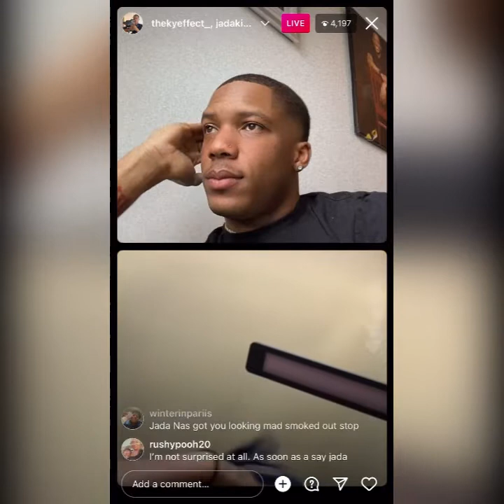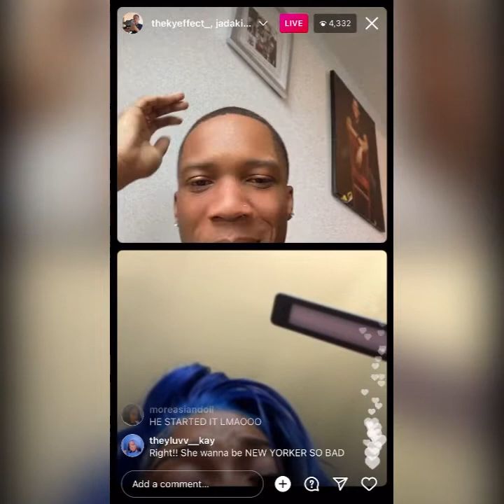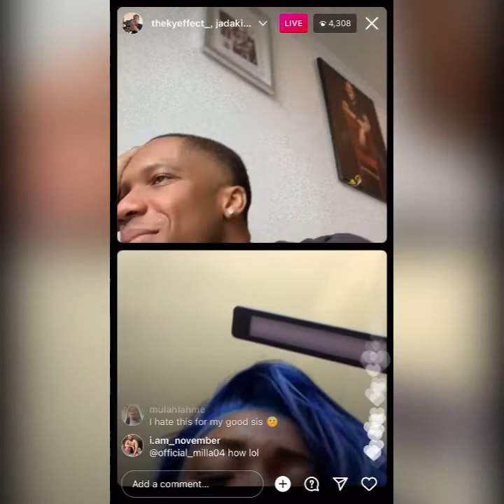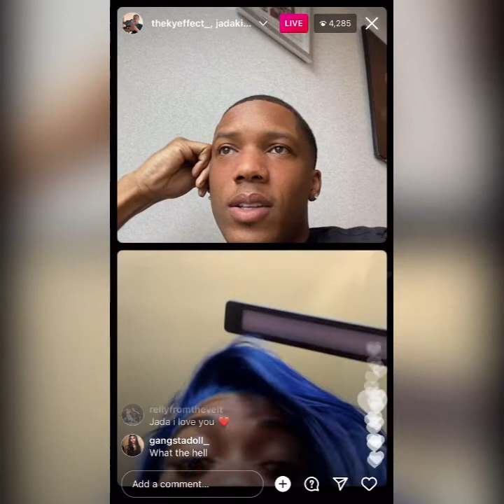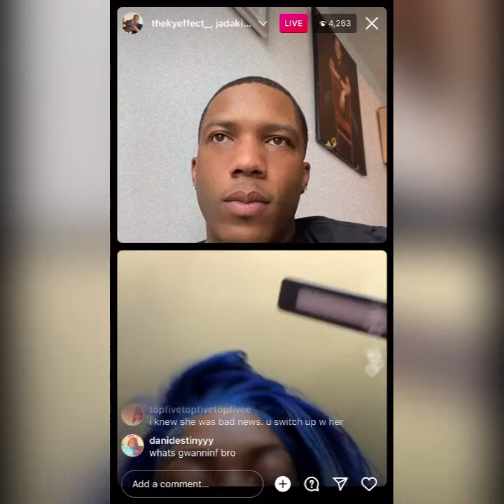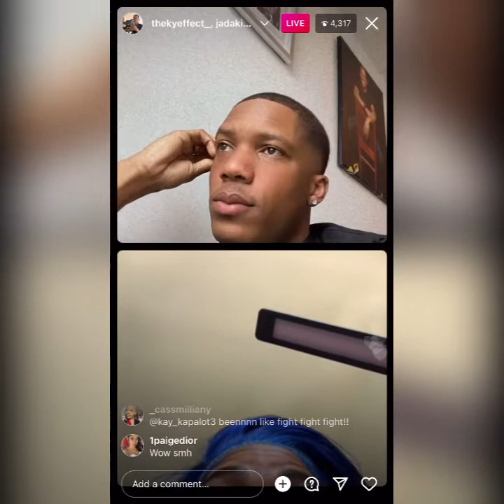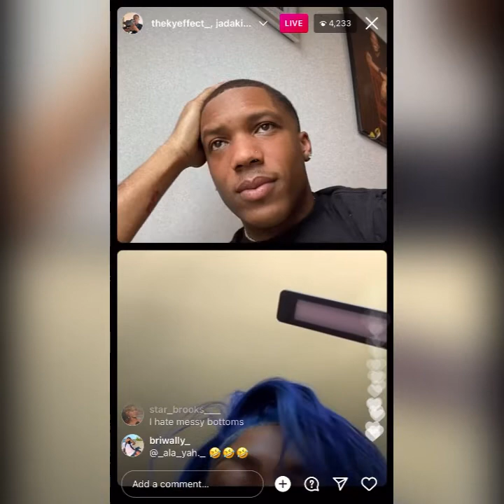jadakingdom exp⭕️se her former friend asiandoll dirty lifestyle for dissing her up on twitter.